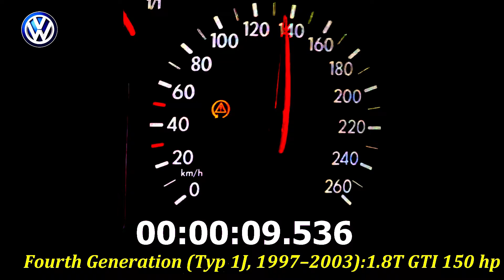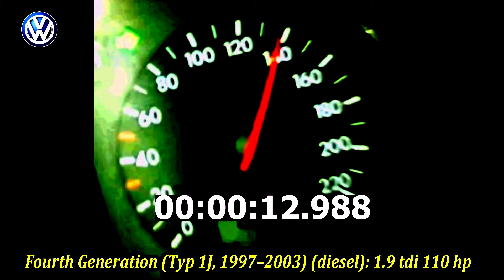VOLKSWAGEN Golf mk4 4th Generation Typ 1J, 1997–2003 acceleration battle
Embark on a heart-pounding journey as the VW Golf Mk4 Typ 1J, an epitome of automotive excellence, goes head-to-head in an exhilarating acceleration battle. Witness the raw power and dynamic prowess of the Fourth Generation Golf as it tears through the asphalt. This high-octane showdown promises not only a display of speed and agility but also unveils the financial facets of these driving marvels. Buckle up for a turbocharged experience where every second counts, and automotive supremacy is on the line."